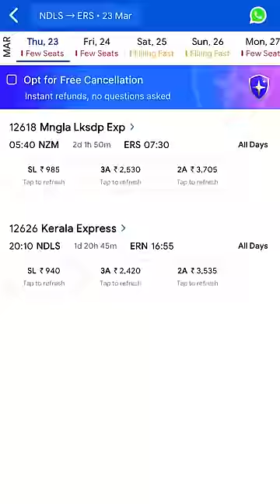📍MUNNAR jana h kam budget me 😍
🎥दुनिया को देखने का एक अलग ही मजा है।
✍🏻 Sharing My Travelling Experience Through YOUTUBE CHANNEL " Travel Ticket "

About Me : My name is Abhijeet and i am full time Traveller with great negotiation skills 😜

This videos are based on my personal traveling experiences please carry extra money as prices of transportation, food, hotels etc. are not same in every season it may be due to weekend, peak season, festival time etc.

* To know more about me you can watch my videos